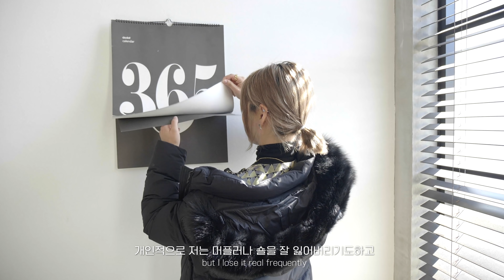[KOR/ENG] 직장인의 다운패딩 200% 돌려입기! feat.아이더 / HEYNEE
BLACK DOWN STYLING

LOOK 01
: 팬츠에 포인트를 준 슬랙스코디! 블랙과 너무 동떨어지지않게 차분하고 톤다운된 브라운 슬랙스를 선택했어요!
니트를 탑처럼 잡궈입어주는게 나이대가 올라가보이는 느낌이에요!

earring - zara
knit - wonder place (starfield goyang)
pants - wonder place (starfield goyang)
shoes - common unique (sold out!)

LOOK 02
: 블랙&화이트는 기본 조합이죠! 미니나 맥시기장의 스커트보다 앵클부츠 살짝 위로 올라오는 미디기장의 스커트 추천해요!
플리츠 스타일은 몸에 붙지않아 체형커버에 좋고 활동성도 있어 추천해요!

shirt - zara (sold out!)
skirt - wonder place (starfield goyang)
shoes - mixxo (sold out!)

LOOK 03
: 화려한 패턴의 원피스로 다운덕분에 덜 부담스러워져요! 저는 발목정도의 원피스와 롱부츠를 매치했어요!
딱 붙은 힐 형태의 부츠말고 종아리 통이 널널한 스타일도 잘 어울려요!

WHITE SHORT DOWN

LOOK 01
: 블랙패딩과 마찬가지로 팬츠에 포인트를! 단 화이트컬러가 밝고 화사해서 핑크나 레드, 블루계열의 팬츠도 추천해요!

pants -lagirl (sold out!)
bag - MCM

LOOK 02
: 개인적으로 팬츠가 조금 아쉬웠던 코디인데요, 상의는 너무 맘에 드는데 하의가 살짝 와이드했어요-
제가 착용한 것 보다 좀더 밑단이 모이는 스타일의 슬랙스를 선택하시면 좀더 평범하게 코디돼요!
혹은 부츠컷의 진한컬러 데님도 추천합니다!

pants - andersson bell (sold out!)

LOOK 03
: 진짜 이 코디를 위해서 구입한 가디건이에요ㅎㅎㅎㅎ
평소에 몸에 딱 붙는 가디건을 좋아하신다면 이렇게 숏패딩 + 롱가디건 조합 도전해보세요!

cardigan - naning9 (sold out!)
pants - OiOi (sold out!)
bag - coach
shoes - sister studio (sold out!)